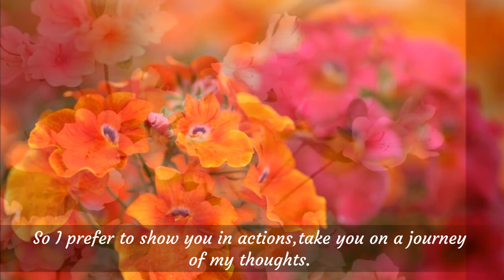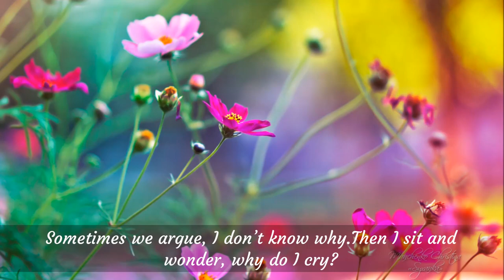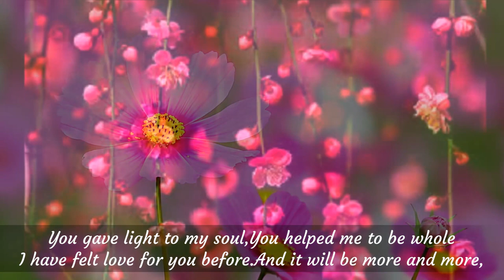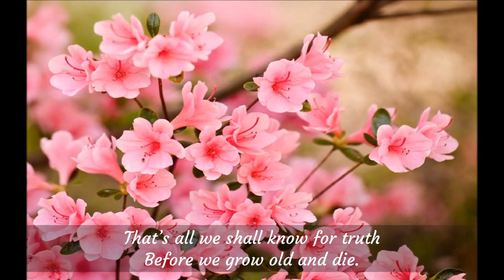I may not be your first date, kiss or love, but I want to be your last everything